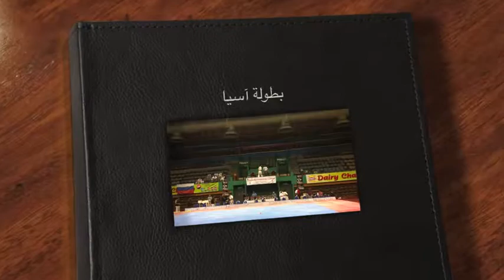1st asia kyokushin kan tournament and camp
1st asia kyokushin kan tournament and camp